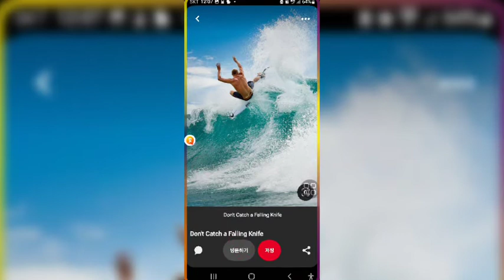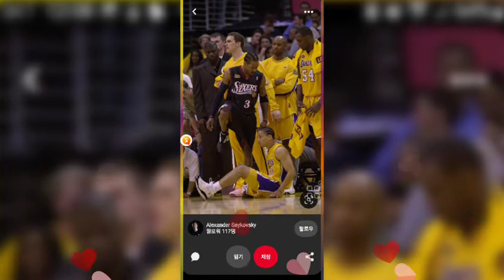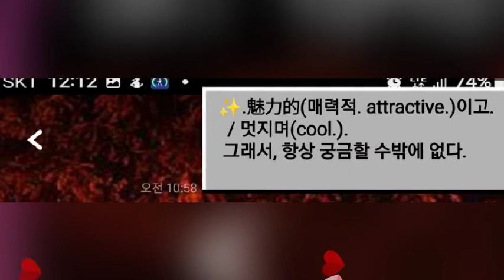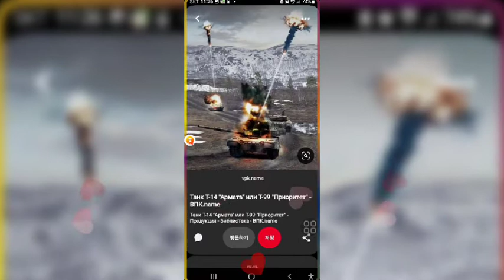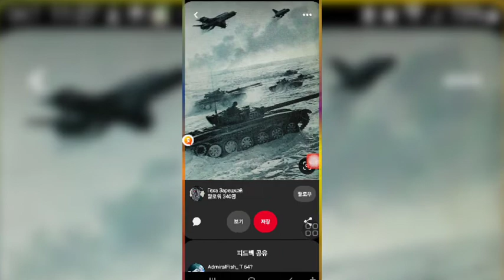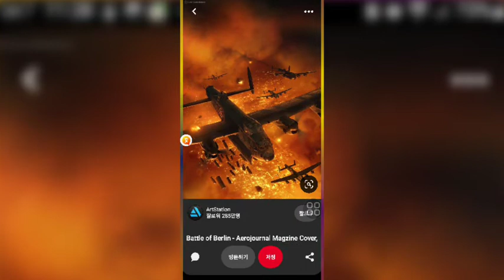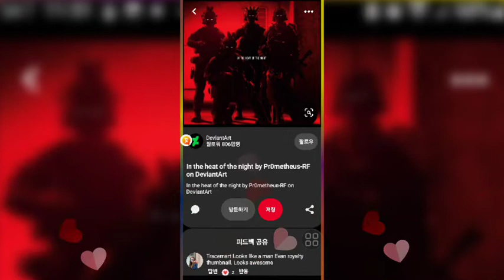*.[최헌.- 순아 !]. 김용수(Bruce Kim.). 동영상.